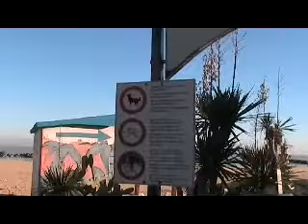Francavilla al Mare, 21 dicembre 2007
La spiaggia (quasi) deserta